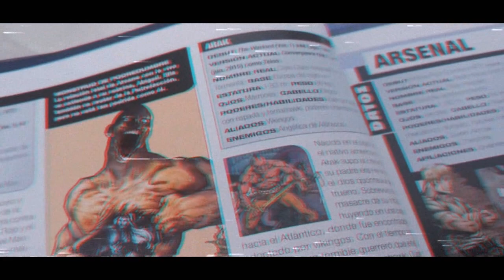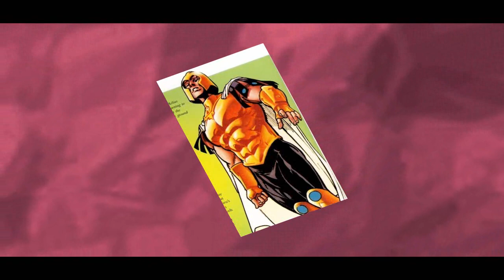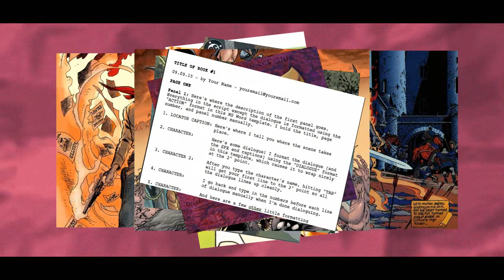Alpha Centurion - Una Dualidad Divina